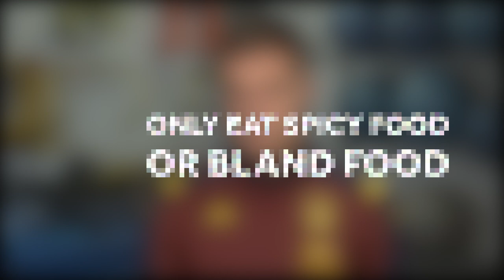Would You Rather | Bjorn Engels